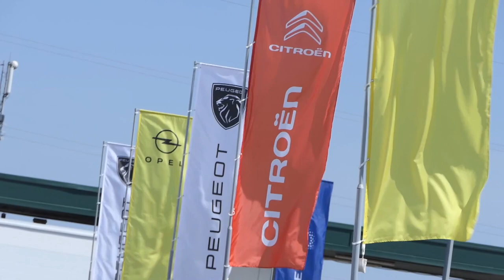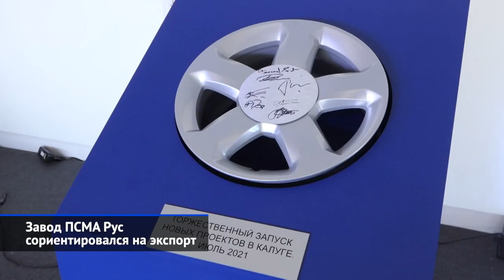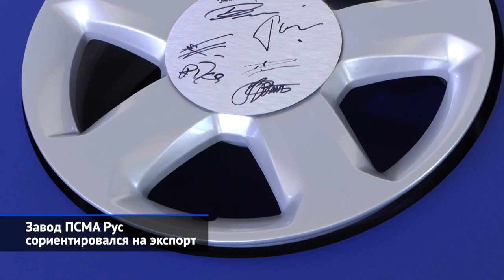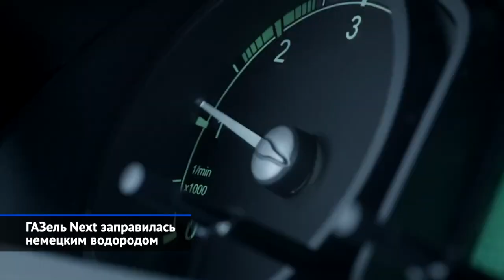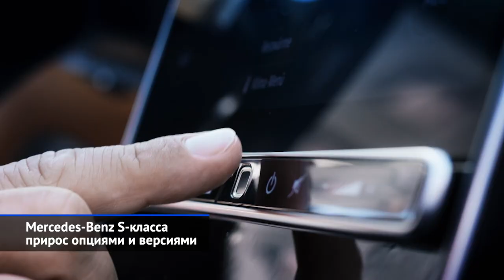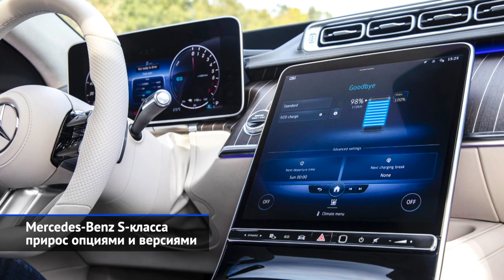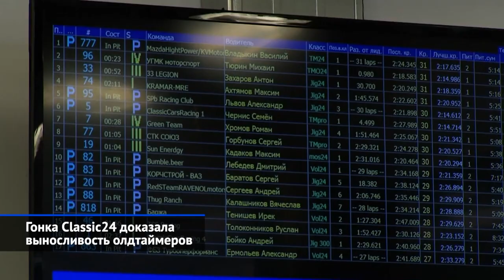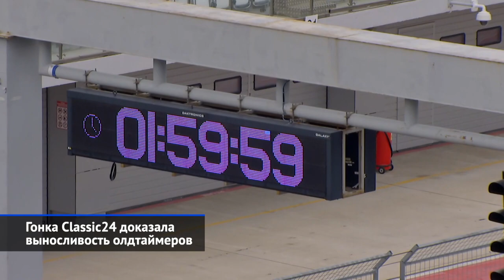Fiat Scudo из Калуги, водородная ГАЗель Next, Audi RS3, Porsche Macan и другие «Новости недели» №128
Завод ПСМА сориентировался на экспорт.
MAN Lion’s City E убежал дальше остальных.
КамАЗ Чистогор не потревожит сон горожан.
ГАЗель Next заправилась немецким водородом.
Audi RS 3 сменила идеологию полного привода.
Mini Anniversary Edition отпразднует юбилей дружбы.
Porsche Macan расстроил хозяев дорестайлинговых машин.
Mercedes-Benz S-класса прирос опциями и версиями.
BMW ZBF 7-er подтвердил расхожую сентенцию.
Гонка Classic24 доказала выносливость олдтаймеров.

В Калуге решено выпускать фургоны и микроавтобусы Fiat Scudo. Сама машина пока не представлена даже на мировом рынке, однако совершенно очевидно, что это будет ещё один близнец Ситроена Jumpy, Пежо Expert и Опеля Vivaro. Напомним, в семействе фургонов Фиат Скудо уже был, но — в прежнем поколении, до 2016 года. В московском офисе Стеллантиса уверяют, что новый Scudo, по большей части, ориентирован на Европу: в Старый Свет автомобили будут поставлять прямиком из Калуги. Однако российские дилеры Фиата тоже планируют торговать новинкой.

В Мюнхене на маршрут вышел обычный электробус MAN Lion’s City E, который уверенно отпахал суточную смену, преодолев 550 километров. И всё это — не заезжая на зарядную станцию, чтобы заправиться электричеством. Секрет успеха — в конструкции аккумуляторов, разработанных Фольксвагеном. Кроме того, для электробуса крайне важна совершенная система терморегуляции, чтобы он одинаково эффективно расходовал энергию и в мороз, и в жару. За счёт всех этих решений модель Lion’s City E гарантирует запас хода до 270 километров на протяжении всего срока службы батарей.

Отечественный КамАЗ готовит двухосный электрический грузовик под названием Чистогор. Грузоподъёмность этого шасси составит 12 тонн при 20-тонной полной массе. Запас хода — довольно скромные 100 километров, но это для мусоровоза, у которого вдобавок подключена установка для прессования мусора.

Группа ГАЗ пошла дальше: из её ГАЗели Next немецкая компания EFA-S сделает электромобиль… на водородном топливе. В ближайшие месяцы первые машины пройдут необходимые испытания и сертификацию по стандартам Евросоюза. Водородную версию строят на тяжёлой версии Некста, оборудовав шасси топливными элементами, системой хранения водорода, тяговой батареей и электродвигателем. Дальнобойность такой машины составит около пятисот километров.

Audi закончила формирование своей третьей серии: после обычной А3 и подогретой S3 свет увидела бескомпромиссная RS 3. При этом «эрэска» умудрилась сохранить знаменитую рядную «пятёрку», хотя пределы форсировки, похоже, исчерпаны: моторы выдаёт прежние 400 сил. Цены узнаем позже, когда модель доберётся до России.

Также до России непременно доедут трёхдверки Mini из специального тиража, посвящённого юбилею дружбы между британской маркой и семьёй Куперов.

Владельцы нынешних кроссоверов Porsche Macan будут немало расстроены, ведь после рестайлинга всем исполнениям этой модели достались… бамперы, до степени смешения напоминающие обвес ныне топовой версии Turbo! Однако новичок оказался на 740 000 рублей дороже дорестайлинговой машины.

Годовалому Мерседесу S-класса обновляться пока рановато, однако некоторые перемены этой модели таки коснулись. В частности, седану ожидаемо досталась гидропневматическая подвеска, способная управлять каждым колесом отдельно по показаниям от стереокамеры. Кроме того, флагман трёхлучевой звезды разжился адаптивной системой освещения задней части салона, а также ассистентом, что готов услужливо подать ремень безопасности заднему пассажиру. Правда, всё это платные опции. Также гамму пополнил подзаряжаемый гибрид Mercedes-Benz S 580 e.

BMW неожиданно рассекретила проект представительского седана ZBF 7-er образца 1996 года. В своё время этот прототип, что называется, зарубили, но сегодня вдруг показали широкой публике. И знаете почему? Как минимум, из-за огромных «ноздрей»!

На автодроме Moscow Raceway завершилась первая в России 24-часовая гонка на спортивных классических автомобилях — Classic24. В четырёх зачётах на старт вышли 24 экипажа: это были Волги, Жигули, Москвичи и иномарки не моложе 1989 года выпуска.